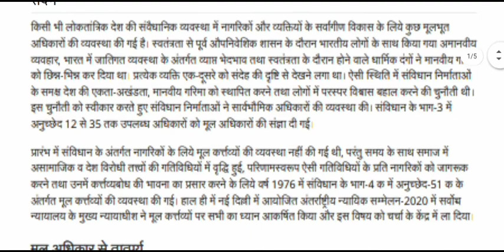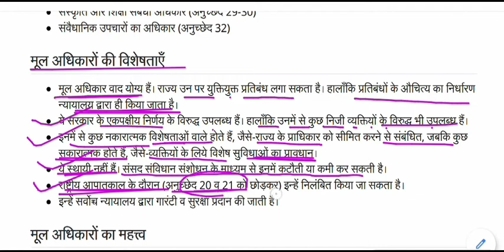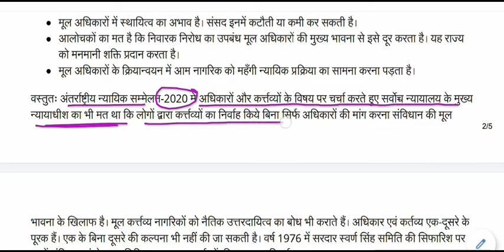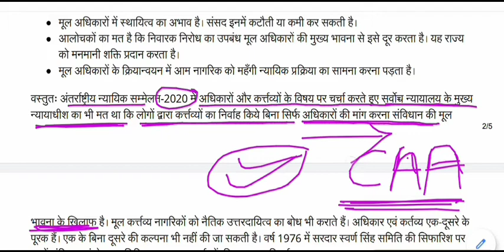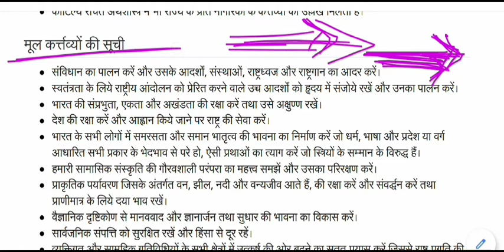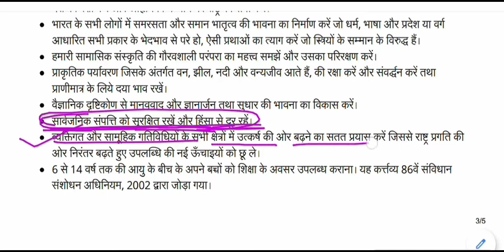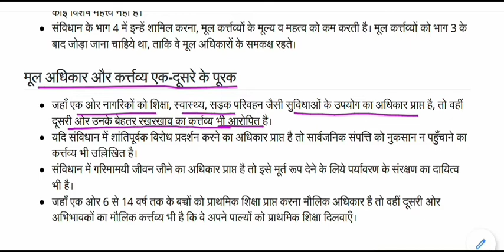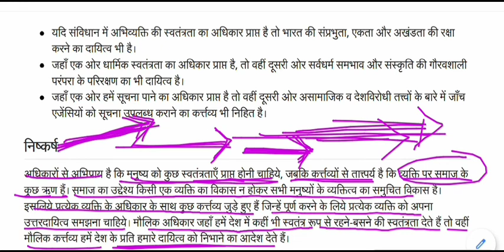संवैधानिक अधिकार और कर्त्तव्यों की व्यवस्था || Constitutional Rights and System of Duties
Indian polity for All Competitive Exams like SSC, Railway, IB, Bank, UPSC, BPSC, MPSC, PCS, etc.